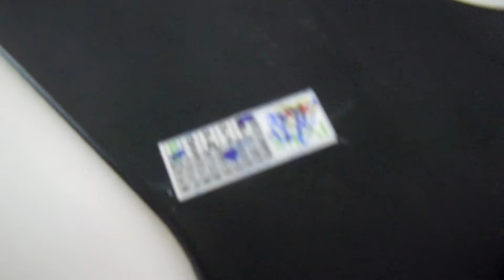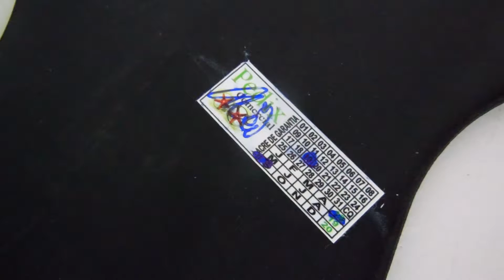Proteção Inferior Chassis do Automodelo 1/5 Baja Hpi - dest Carapicuíba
Pedido 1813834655 fechado pelo Marlon, de Carapicuíba-SP.

Automodelos
Aeromodelos
Drones
Barcos
Lanchas
Helicópteros